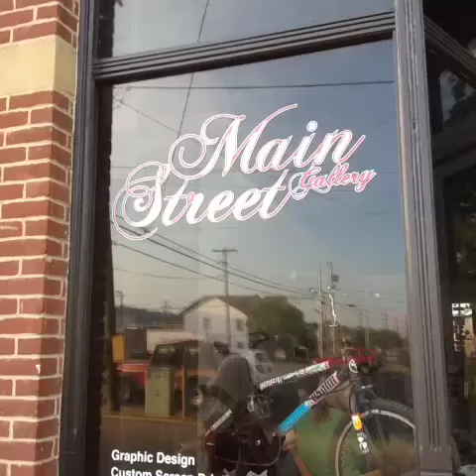The Lo-Fi Project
A handmade music, blues and classic rock band, played on cigar box guitars and other handmade instruments made my Saner Cigar Box Guitars.